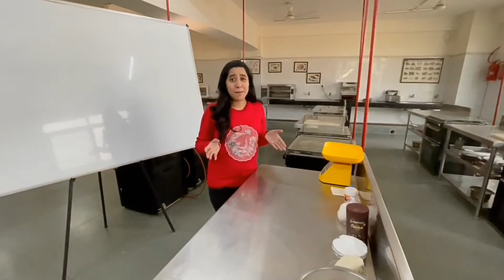New Year Special Cookies (Vanilla, Jam & Choco vanilla)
Hey lovelies!

I know 2020 was a boring year but in the hope that 2021 would be a good year, I have got you the recipe of cookies.
You can easily try them and trust me they re yummy.
In the recipe, you can use milk instead of eggs if you are a vegan ❤️